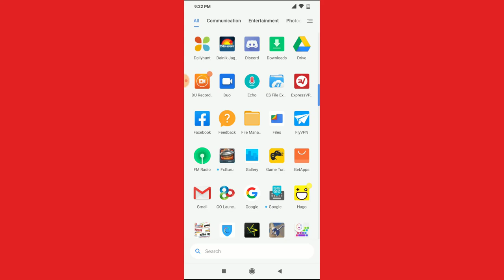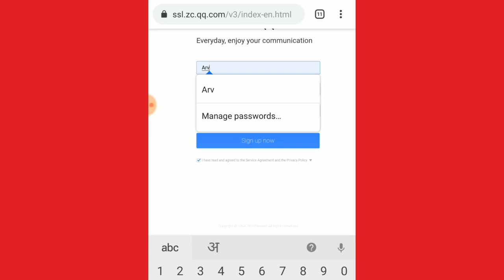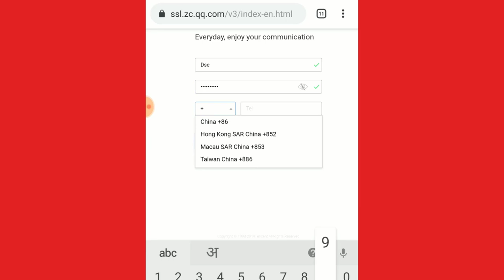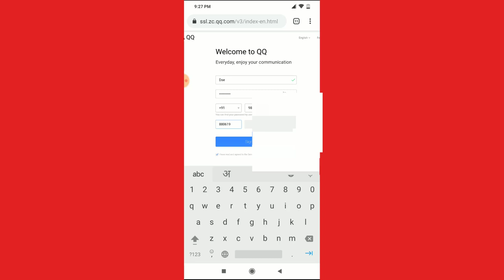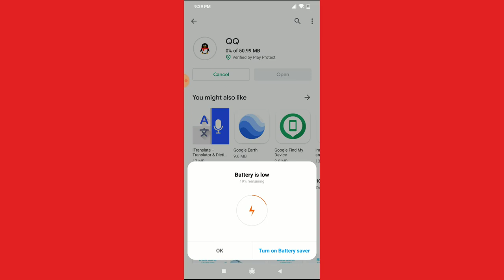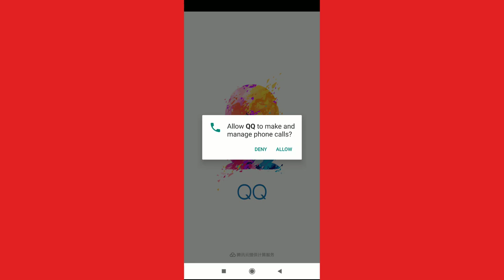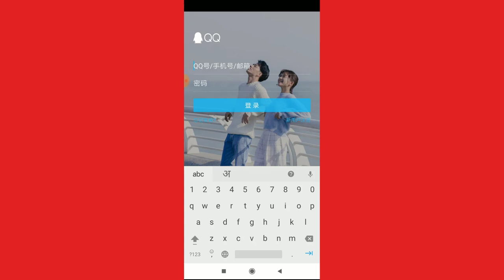QQ Account kaise banaye । How to make QQ Account for Chinese Pubg mobile Beta